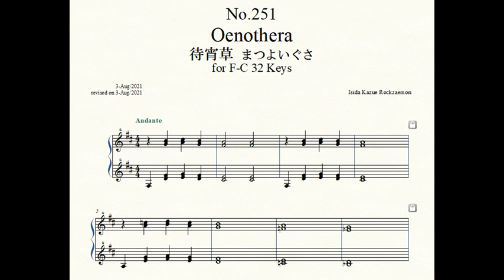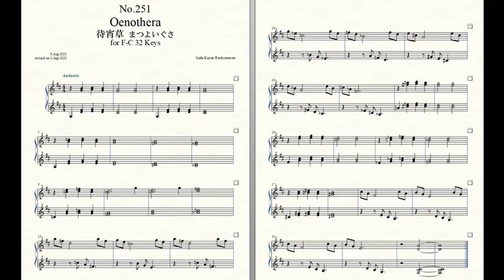Rockzaemon “Florum” Preludes for Celesta or Toy Piano No.251.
Rockzaemon.
Florum No.251. Vol.XXI.

Oenothera 待宵草 まつよいぐさ